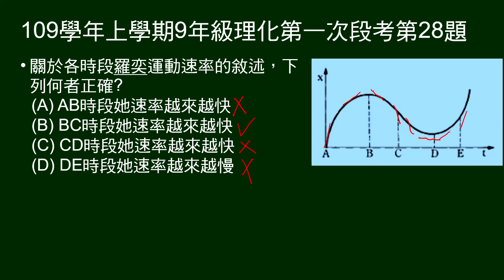109學年上9年級理化一段第28題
第27～28題題組：
給直線運動x-t圖。

第28題問：問各段速率敘述何者正確。